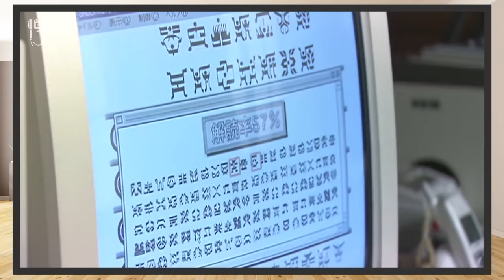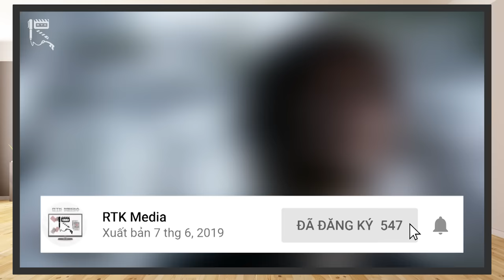KAMEN RIDER KUUGA - Ý nghĩa RIDER & FORM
Kamen Rider Kuuga, thế lực anh hùng độc lập trong loạt series phim cùng tên, đứng lên đương đầu với tộc quái nhân Grongi để bảo vệ nụ cười và bình an cho nhân loại. Bên cạnh sự hậu thuẫn tiềm lực từ những con người của sở cảnh sát thành phố, bản thân Kuuga còn mang trong mình rất nhiều sức mạnh khác nhau để đối phó với kẻ thù trong nhiều tình huống. Hôm nay, hãy cùng RTK Media chúng mình tìm hiểu về ý nghĩa Rider và Form của Kamen Rider Kuuga nhé!
Thực hiện: Vũ Mạnh Kiên, Kami, Mr.R 0836
Credit:
Scene copyrights by Toei Company
- Chủ TK: Vũ Mạnh Kiên
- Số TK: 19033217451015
- Ngân hàng: Techcombank